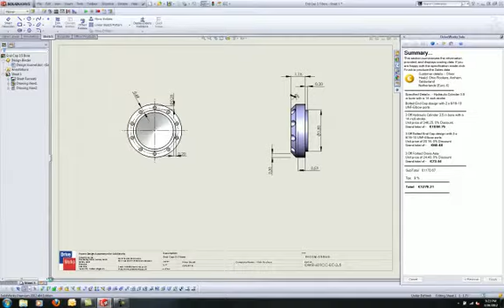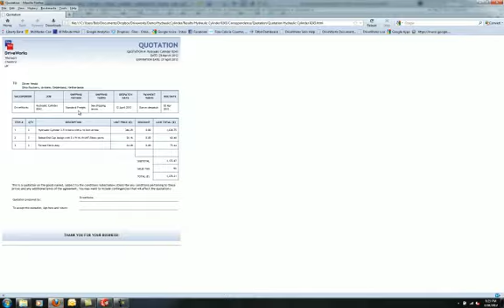Driveworks Solo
Driving the design of a cylinder with DriveWorks.